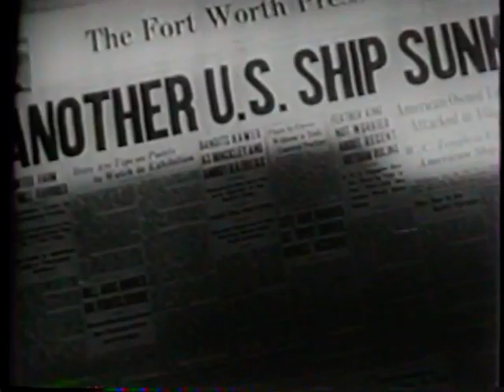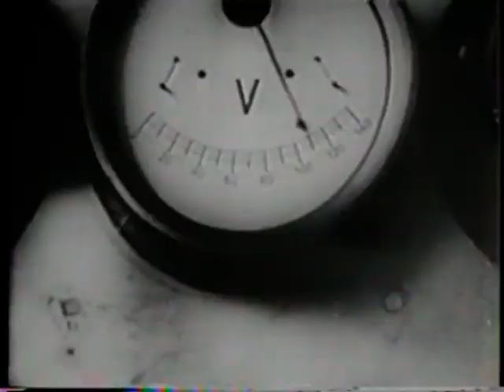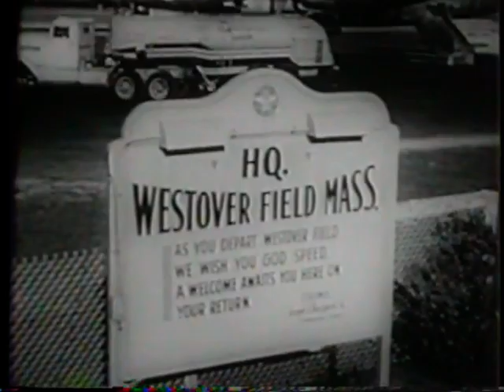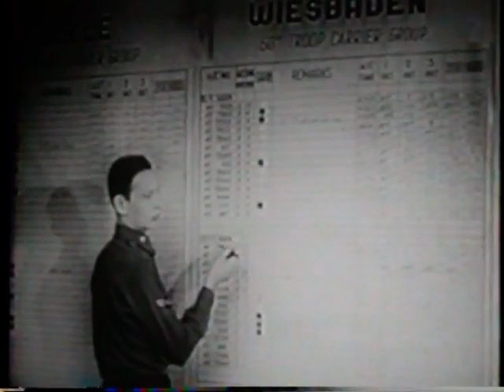Usaf History: Global operations